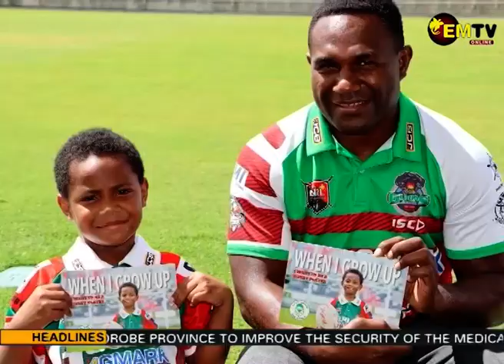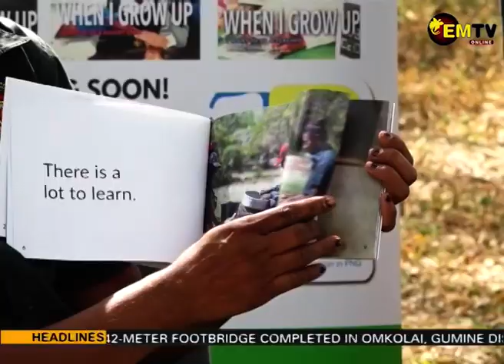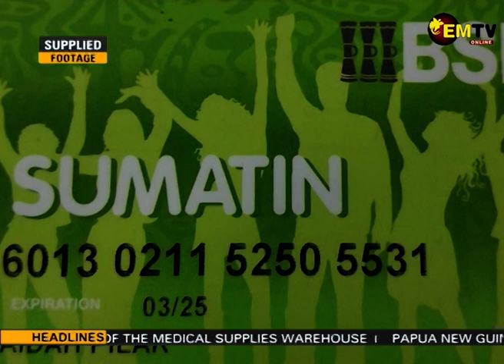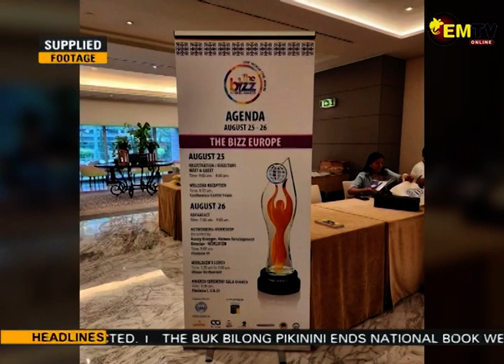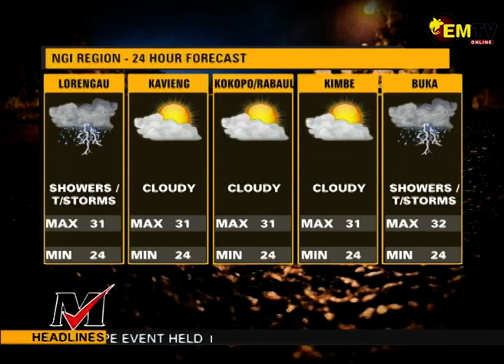National EMTV News, Sunday 27th August 2023